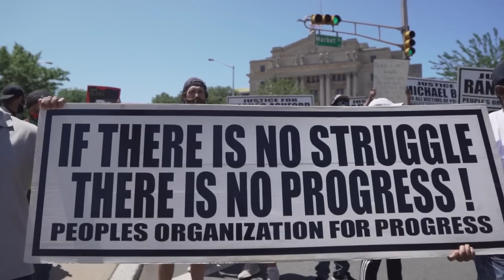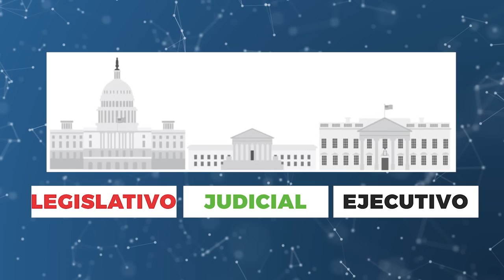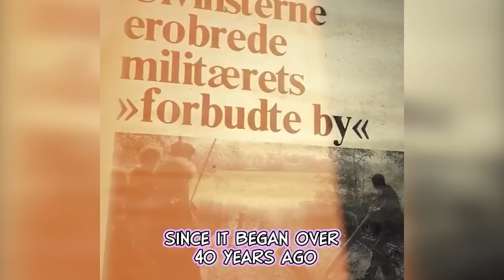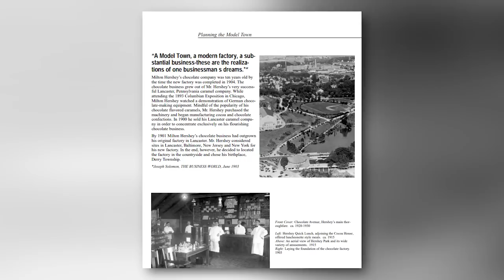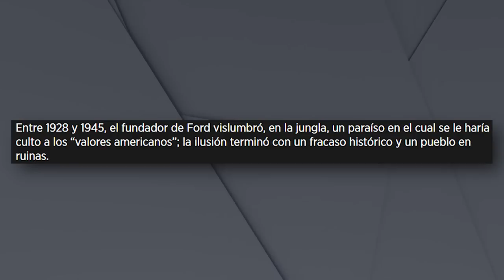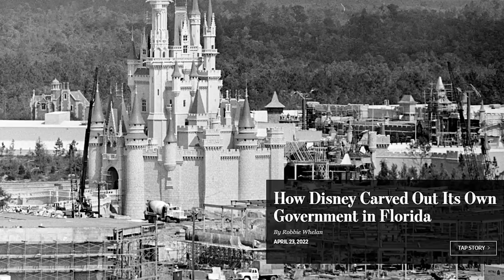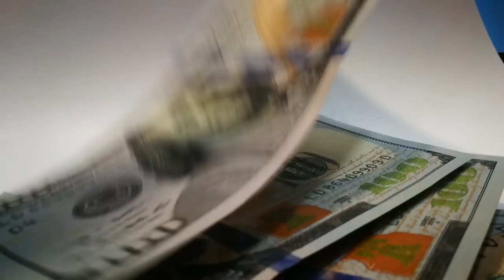¿No sería mejor que la ciudad no tenga gobierno? /miniRoja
¿Y si hacemos una ciudad nueva, sin gobierno sin impuestos? Créanlo o no, hay quien lo ha intentado.

De paso.. este tema lo discutimos en vivo en Roja, acá por si se lo perdieron